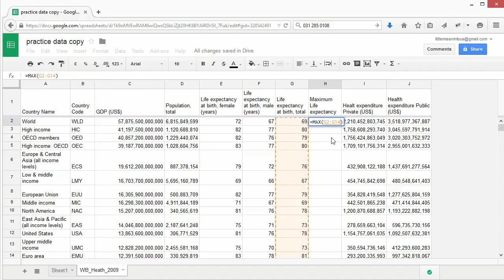SOD cleaningdata screencast 3 3 FA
تمیزکاری و تحلیل داده‌ها
درس ۳.۳: استفاده از توابع پیش‌ساخته

Cleaning and analysing data. 3.3. Using the built-in functions